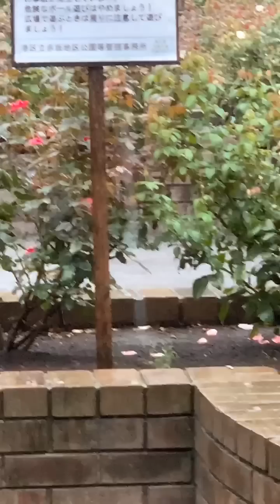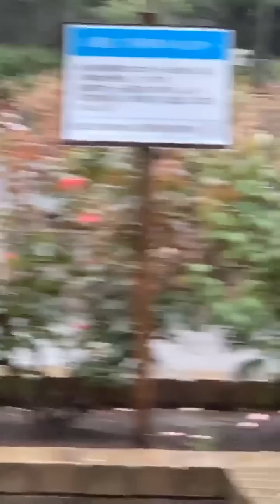2020/09/25 朝のご挨拶🅱️①組織を揺らさない➡️人に資源を集中させる②ベーシックインカムだけ7万円、冗談じゃない③昨日の合同ヒアリングから